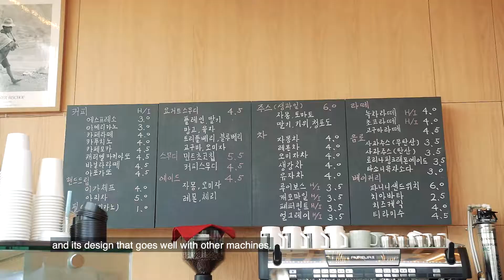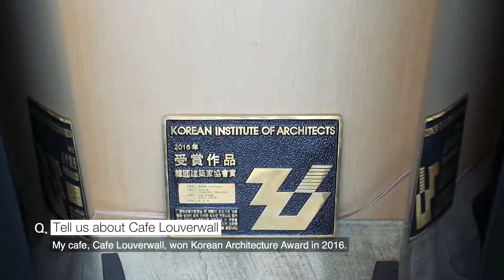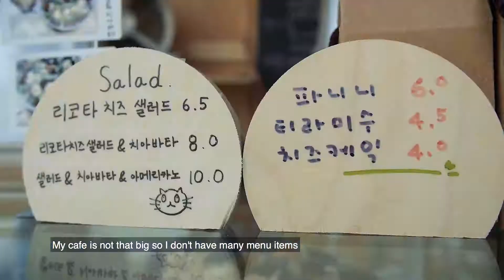[CEROFFEE FAMILY] Cafe Louverwall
Cafer Louverwall in PAJU near Seoul is famous for the most beautiful and unique construction.
The owner of the cafe, Mr. Seoung Soo Kim who lives with 5 cats and his wife in the construction tells about smart ceramic coffee roaster CEROFFEE.